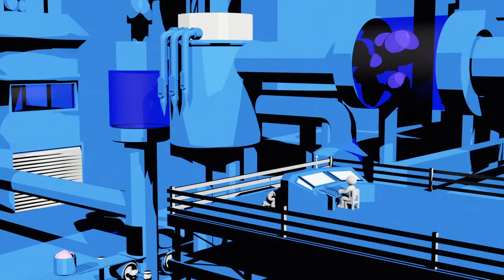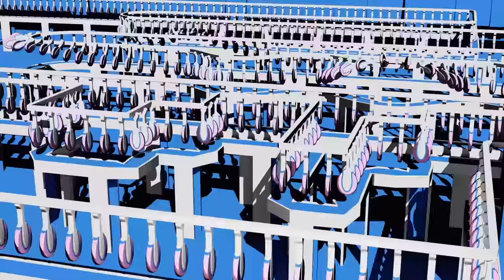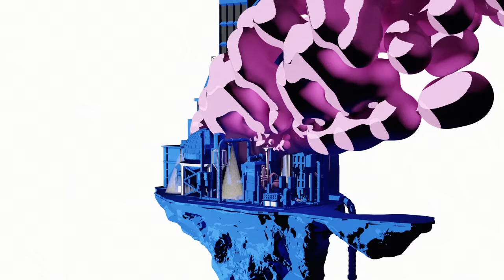Arnaud Denzler - Night Lights (Official Video)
Arnaud Denzler returns to Amsem Records with “Night Lights”, a warm and emotional sequel to his first record “Forever”.
Recorded between Paris and Berlin where the artist currently resides, “Night Lights” is the dreamy soundtrack of a long journey ending in the night. As landscapes and memories blur into an abstract recollection of emotions past and present, Arnaud Denzler’s melodies seamlessly evoke the subtle nuances of melancholia and happiness, a perfect canvas to let anyone daydream at the window of their own wanderings.

Directed by Lucciano Espeso
3D by Noam Rezgui
Music Composed & Produced by Arnaud Denzler
Mastered by Stef at Mixmastering.de
Label: AMSEM -  AMSEM013
Format: Digital
Distribution by !K7 Records
Pays: France
Genre: Deep House

➫ SD : @arnauddenzler